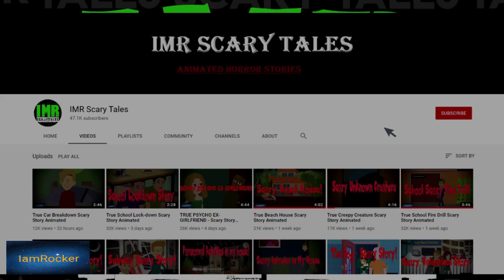True Quarantine Horror Story Animated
Quarantine Horror Story Animated